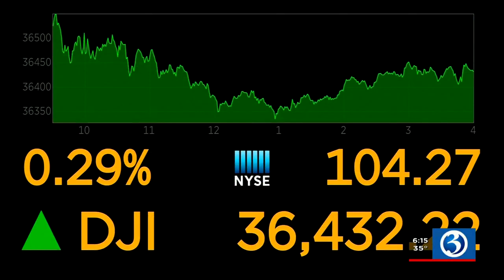MORNING BUSINESS REPORT: Apple transparency report, holiday spending, AMC opened all its theaters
Apple released its transparency report, the average dollar amount parents are spending on their kids for the holidays, and AMC said all of its theaters are open. Here's the Morning Business Report for Nov.